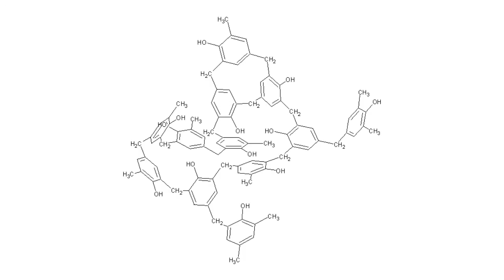Bakelite, an early plastic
When in 1907, Leo Hendrik Baekeland invented phenol resin, this discovery has turned the world, ushering in an era of plastics and radically changing our lives.